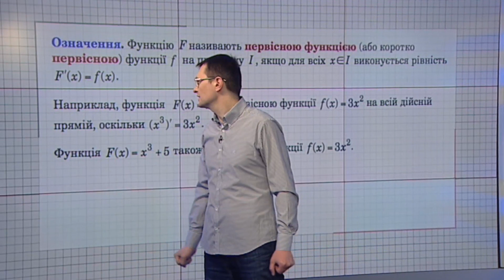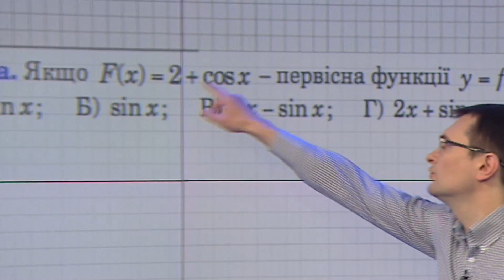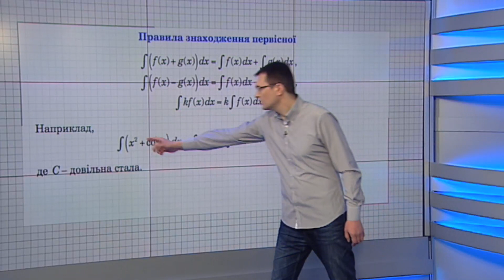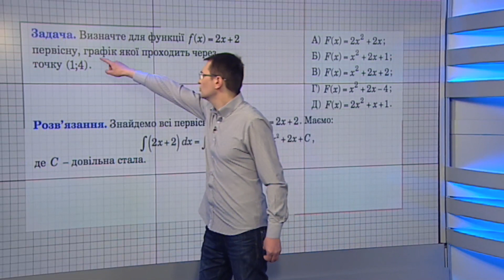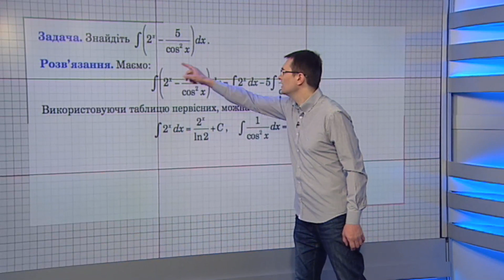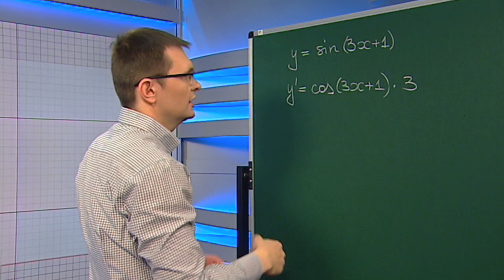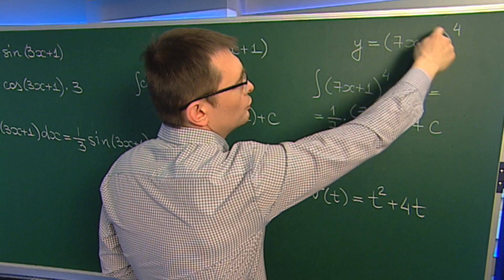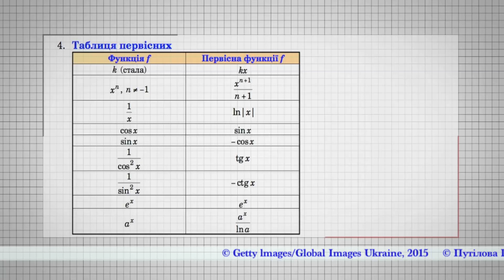Модуль10. Похідна та інтеграл. Заняття 7: Інтегрування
Саме час самоорганізуватися та швидко повторити весь матеріал з курсу математики. Найкращу допомогу у вирішенні цього завдання можуть надати матеріали даного курсу – завдяки онлайн-формату навчання їх можна поєднувати з будь-якими іншими варіантами повторення шкільного курсу математики.